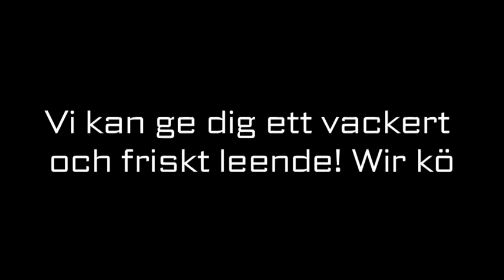tandläkare - ÖSTERSUND Stellan Bohlin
Stellan Bohlin i ÖSTERSUND Söker du efter tandläkare eller odontolog ? Kontakta då Stellan Bohlin på 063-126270, eller kom förbi oss på Kyrkg.39 i ÖSTERSUND. För mer information, besök gärna vår profilsida via länken ovan.